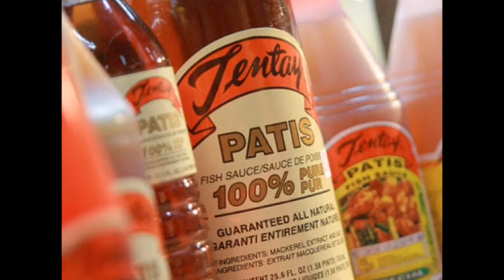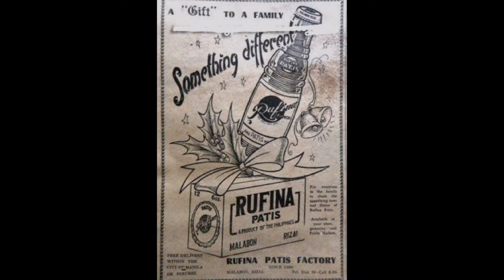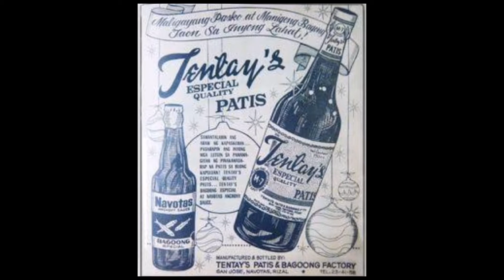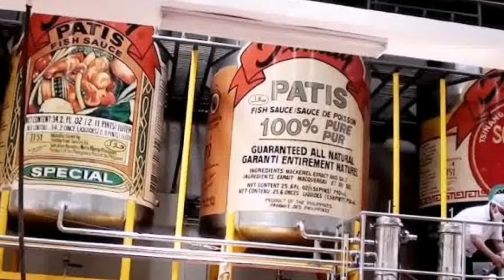Ang Simula at Tagumpay ng Sikat na RUFINA PATIS AT TENTAY PATIS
Wala ng sasarap pa sa sawsawang patis na may kalamansi. Lalo na kung ang ating ulam at inihaw na isda, prito, liempo at marami pang iba. Salamat na lang sa dalawang babaeng nakaimbento nito. Sa tagal na nila sa paggawa ng patis ay masasabi nating pinakamahusay at pinakamasarap.